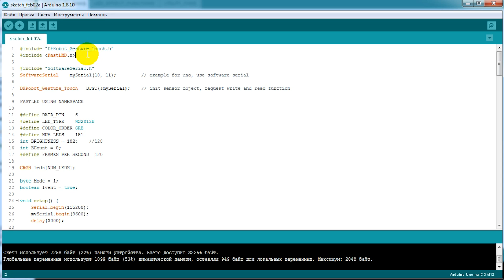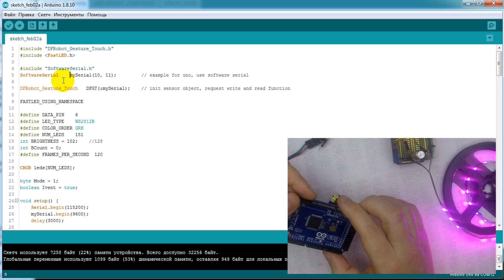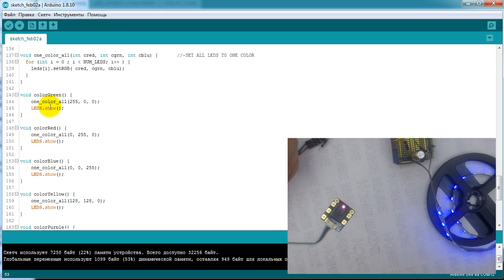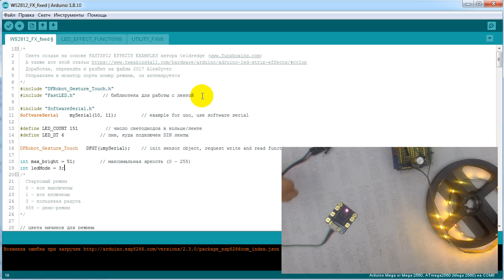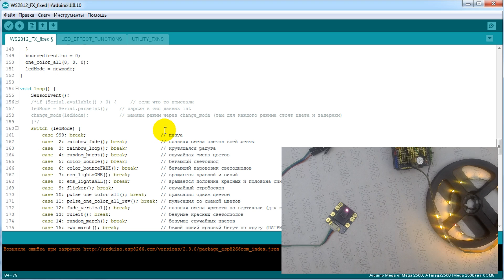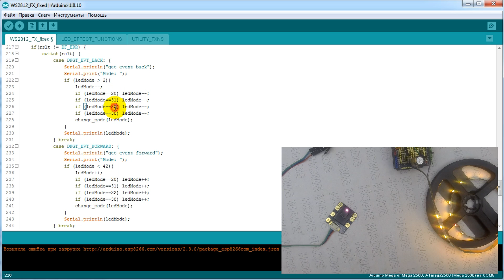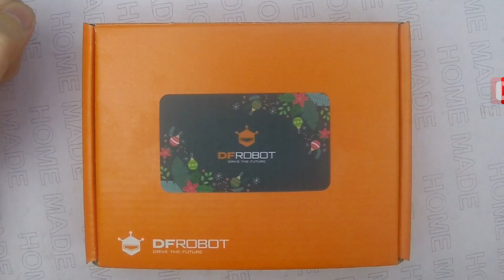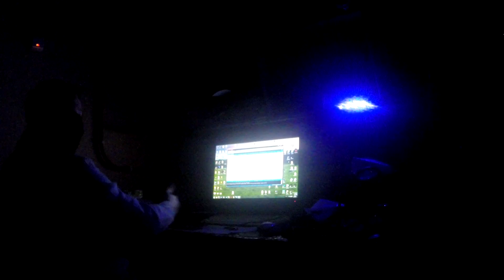Управление WS2812 жестами! DFrobot.com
В этом видео мы с вами попробуем управлять лентой адресных светодиодов WS2812!
Датчик предоставлен компанией для обзора.